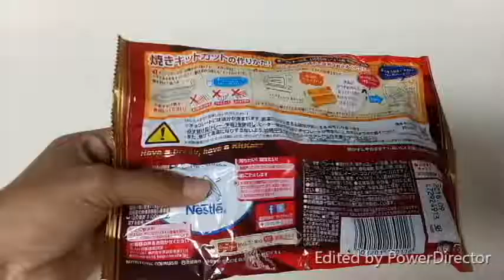SR KIT KAT JAPAN - Es Krim Kitkat Panggang (Ice Cream Baked Kit Kat) 焼きアイスキットカット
saya beli ini di DONKIHOTE JEPANG. dan kitkat ini musiman. aku gak tau dijual online atau nggak, mungkin kalian bisa cari sendiri di google.
Rasanya manis. kitkat ini bisa dimakan scr langsung tanpa harus dipanggang dulu kayak kitkat pada umumnya, tapi ak lebih suka rasa sebelum dipanggang.